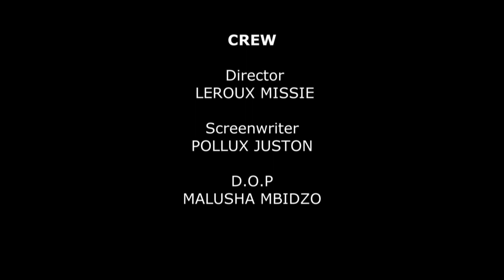THIS THING CALLED LOVE 1 Thenjiwe Comedy South African funny comedian